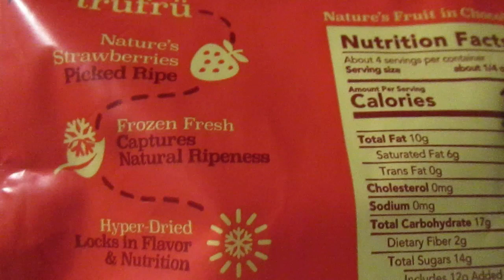Tru Fru Dark Chocolate Covered Freeze Dried Strawberries